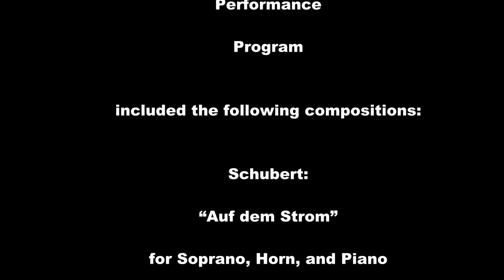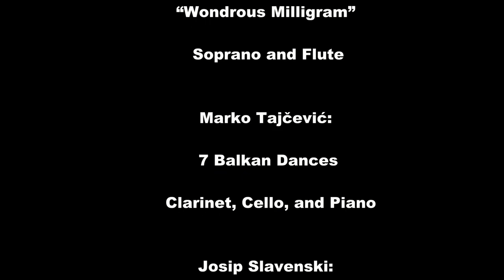Tajcevic Balkan Dances, Vukdragovic String Quartet 2, Slavenski String Quartet 5, Ljubica Maric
Clara Hurtado Lee, soprano
Lisa Byrnes, soprano
Brian Blanchard, French Horn
Lee Livengood, clarinet
High Palmer and Hannah Linz, violins
Joel Gibbs, viola
Louis-Philippe Robillard, cello
Vedrana Subotic, piano